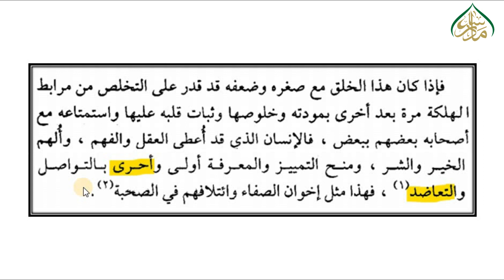مختارات،سبق:49 اخوان الصفاء/49:Mukhtaraat lesson